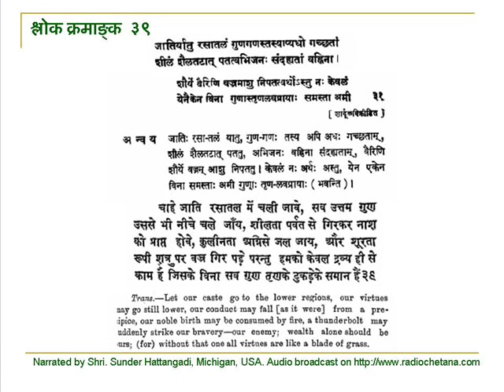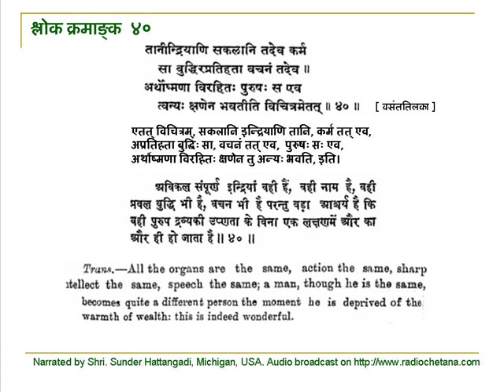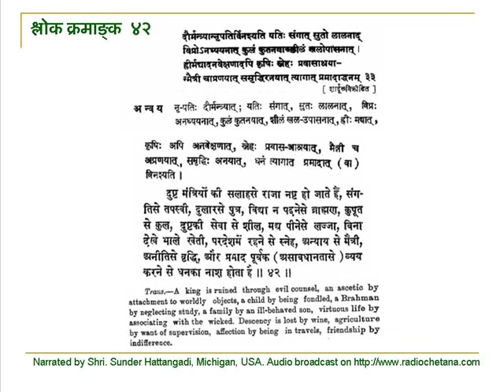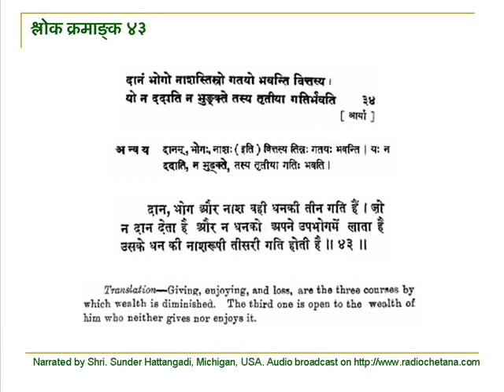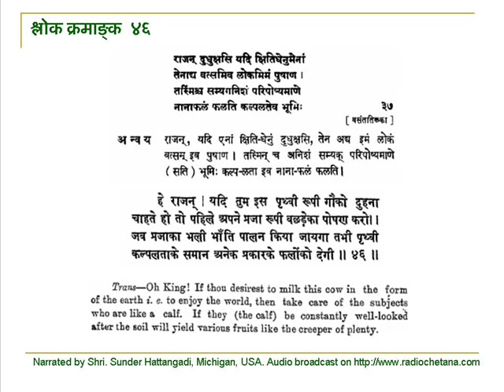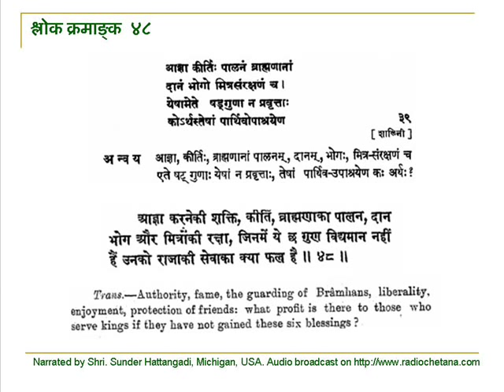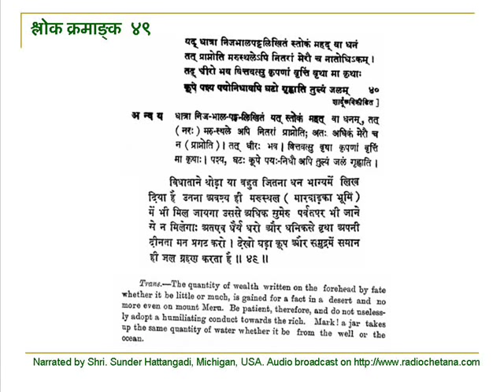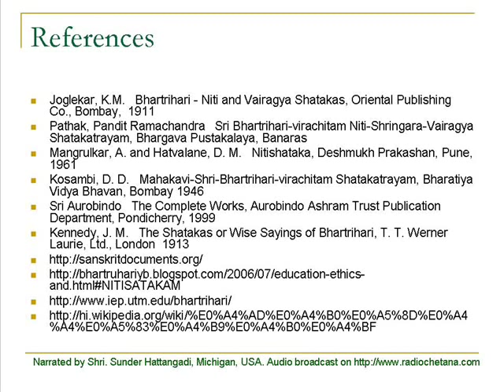bhartruhari krut nitishataka narrated by Shri. Sunder Hattangadi Part 4